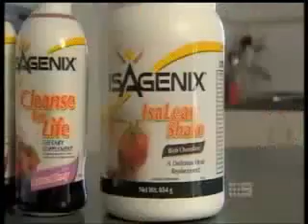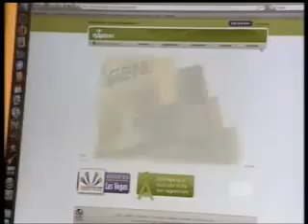Isagenix News on Extra